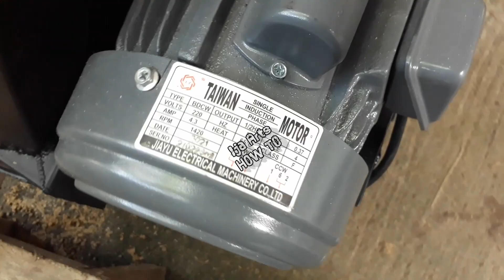Create versatile Mixer Projects || Rural